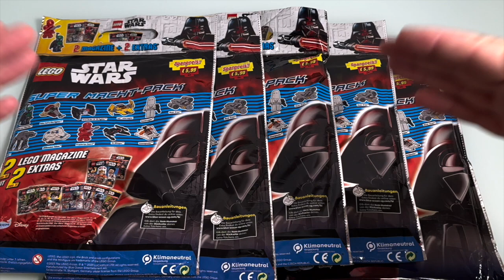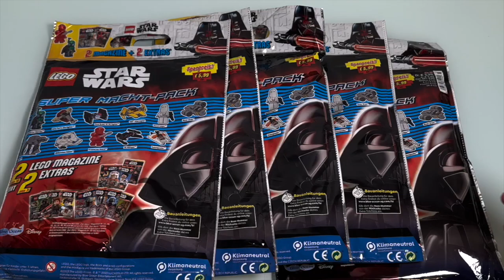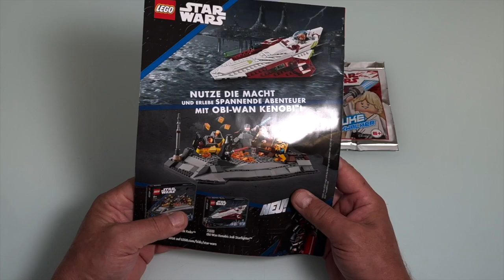NEUE Lego Star Wars Super Macht Pack Nr 15 Wundertüten